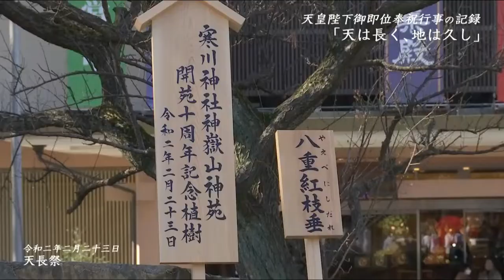【寒川神社】令和２年 天長祭【公式】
令和２年２月２３日に執り行われた天長祭の様子をご紹介しています。

【相模國一之宮　寒川神社】
鎮座地：神奈川県高座郡寒川町宮山3916
御祭神：寒川比古命、寒川比女命
御神徳：八方除
例祭日：9月20日

《八方除について》
八方とは、東(卯)、東南(巽)、南(午)、西南(坤)、西(酉)、西北(乾)、北(子)、東北(艮)のことで、古来から八方を基本にして陰陽五行、十干十二支、九星八宮を配して住居・方角・運勢等の吉凶が判断されます。
当神社では地相・家相・方位・日柄・厄年等による一切の悪事災難を取り除く八方除祈祷を毎日御奉仕しております。

《公式コンテンツ》
YouTubeチャンネル